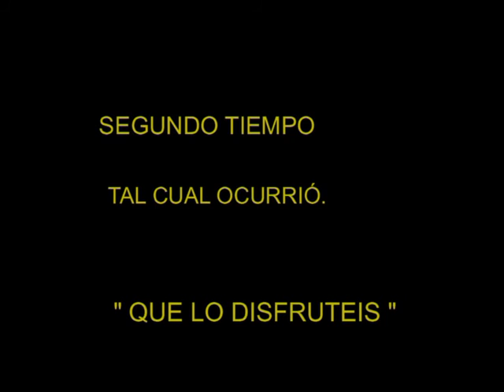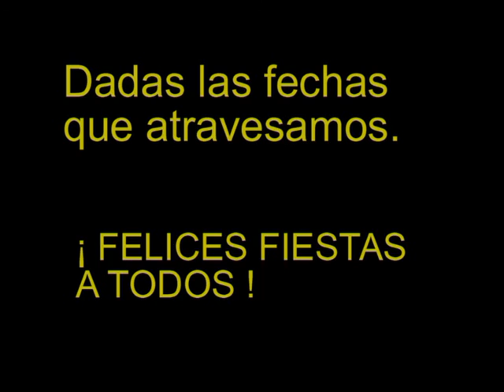ALICANTE CF. ( JUVENIL- A ) - LOS IMPOSIBLES CF.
Ya son once partidos puntuando y sin perder. Gran trayectoria la vuestra, que pese a todo, aún tenéis que mejorar. El 2012 será un nuevo "pistoletazo" de salida, y conviene estar preparados. Sé que lo estáis haciendo, y eso dice mucho de todos vosotros. Con vuestro ánimo, y esa gran personalidad que estáis demostrando, estoy convencido que aún nos vais a dar, muchos días de satisfacción y buen fútbol. " VUESTRA UNIÓN OS HACE FUERTES ". Enhorabuena equipo.